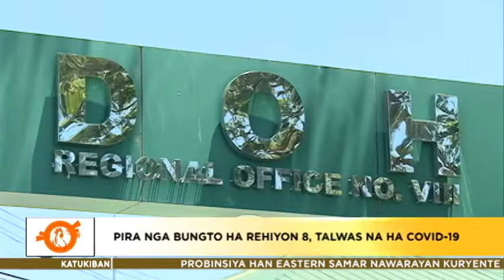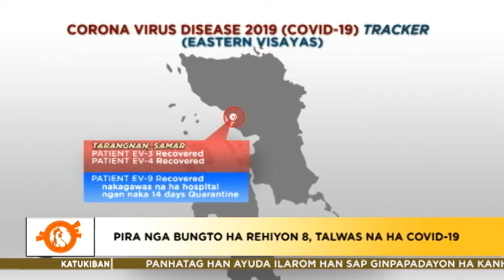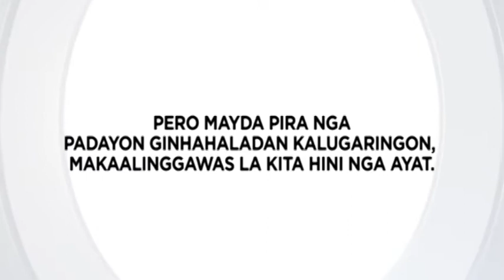Maupay nga Aga Kapamilya - May 15, 2020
-Bagyo Ambo, nag-landfall ha San Policarpo, Eastern Samar!
-Pira nga parte han Eastern Samar, nawarayan hin kuryente tungod han Bagyo Ambo!
-Ngan pira nga bungto ha Sinirangan Bisayas, COVID-free na!